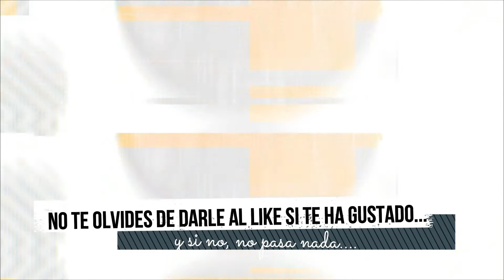HOOTEN AND THE LADY!!! - Opinión de la serie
En este video hablamos de una serie que hemos descubierto por casualidad, pero que nos ha encantado. Y es que tiene todo para ser una producto de aventuras mas que entretenido.